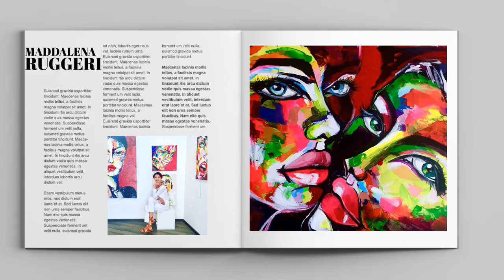Maddalena Ruggeri: La Video Recensione "Full Art Immersion"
Maddalena Ruggeri: La Video Recensione "Full Art Immersion", a cura del Critico d'arte Federico Caloi.